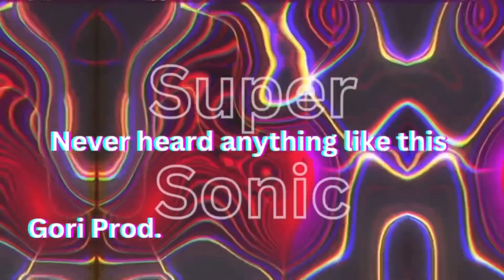Never Heard Anything Like This - SUPER SONIC